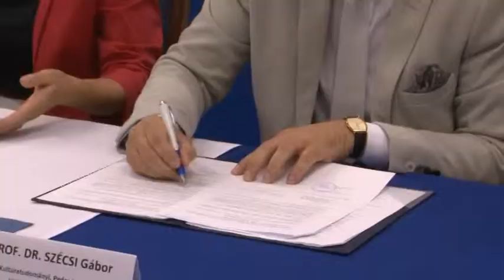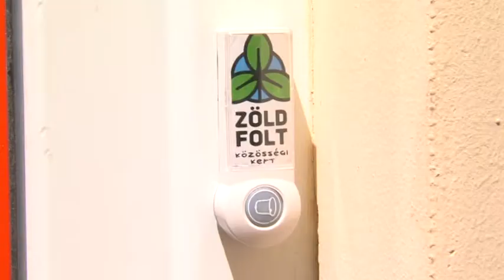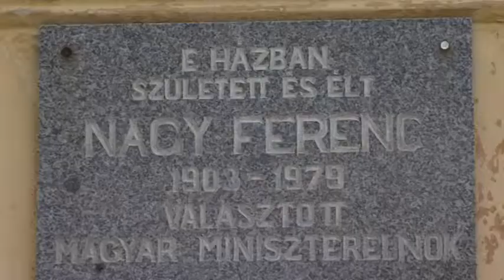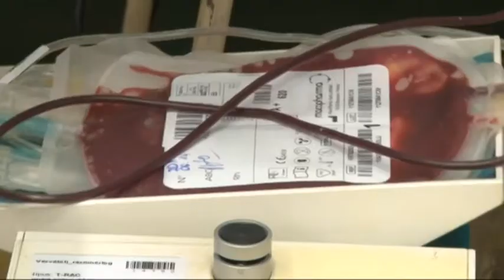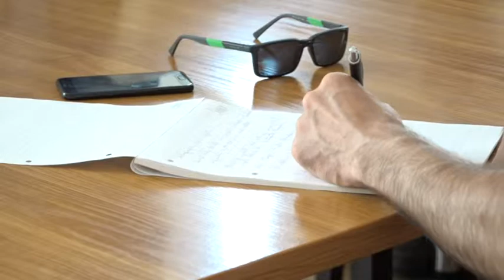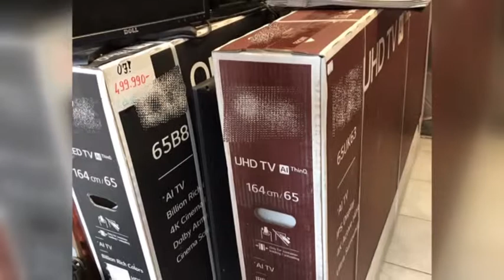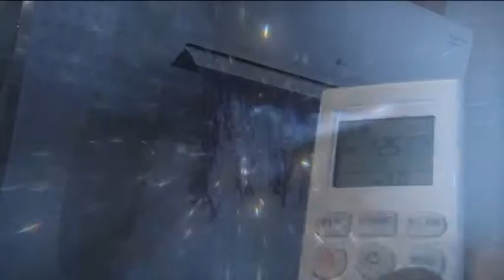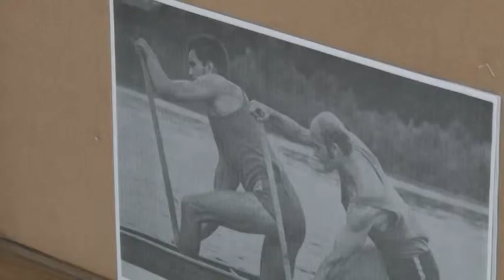Pannon Krónika 20190618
Pannon Krónika